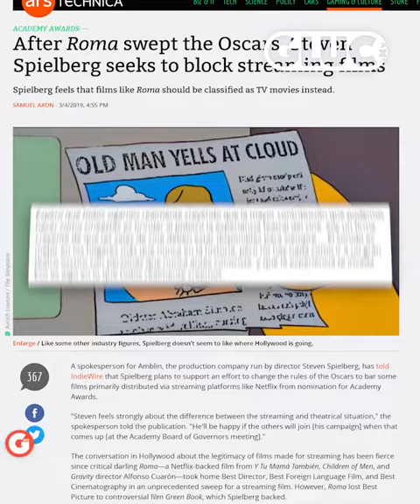JIMENA LADU | Los Mejores Estrenos del 2020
Se cierra el año y esta es una lista de los mejores estrenos de cine que hubo vía streaming y estreno en cines. ¿Las viste todas?